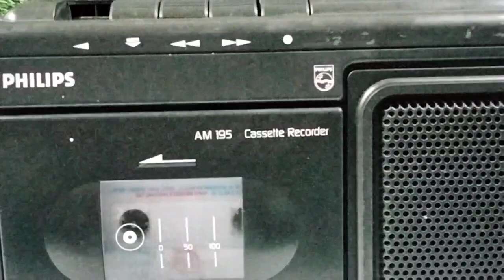Philips sold out this item -8824826351-9667106754